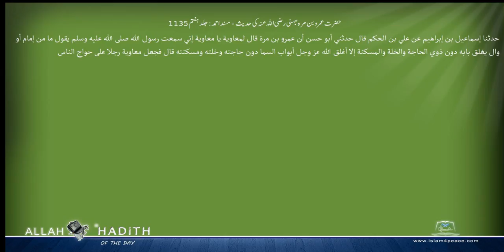حضرت عمرو بن مرہ جہنی رضی اللہ عنہ کی حدیث مسند احمد Musnad Ahmad Islam4Peace com